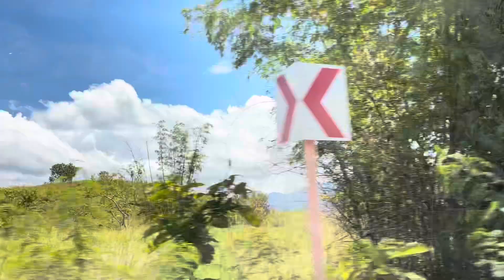Goat farming in Ilocos Norte, Philippines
We're proud of it!, visited our small herd of “Kambing” or goat.
In the town of Piddig, goat raising is slowly becoming popular as its local government unit hopes to have its own goat center in the future.